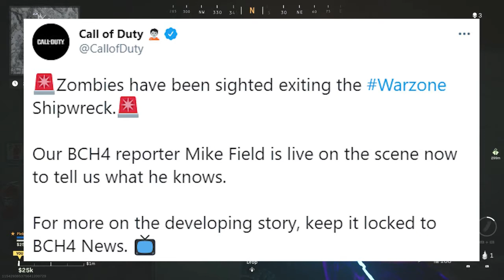*NEW* EVENT IS STARTING! Warzone Highlights and Funny Moments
Welcome to Call of Duty NEW TECH! On this channel, we do warzone highlight videos! Not only do we do warzone highlights and funny moments but we also talk about new updates coming to warzone and all the speculation about upcoming events. *NEW* EVENT IS STARTING! Warzone Highlights and Funny Moments